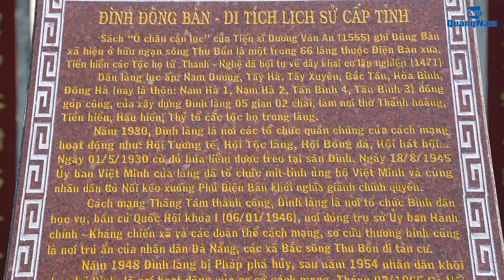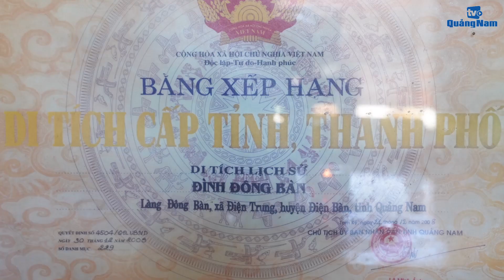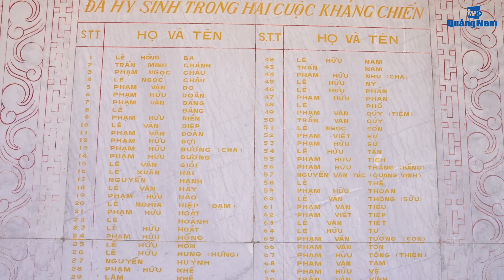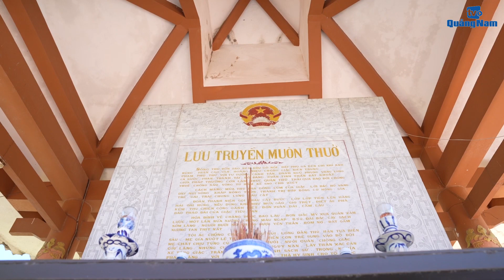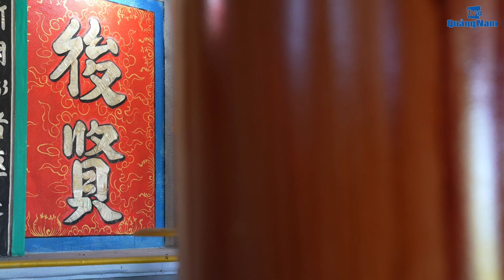Về thăm đình làng Gò Nổi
(QNO) – Xã Điện Trung (thị xã Điện Bàn) là số ít địa phương còn lưu giữ nhiều đình, đền gắn với đời sống văn hóa tâm linh các thế hệ người dân. Đây không chỉ là nơi ghi nhớ công đức tiền nhân có công khai cơ lập xứ mà còn là điểm đến trong mục tiêu phát triển du lịch địa phương thời gian tới.